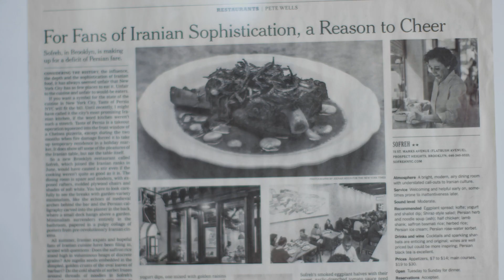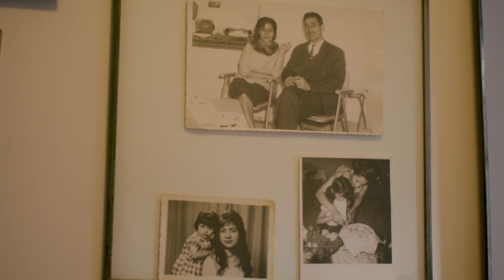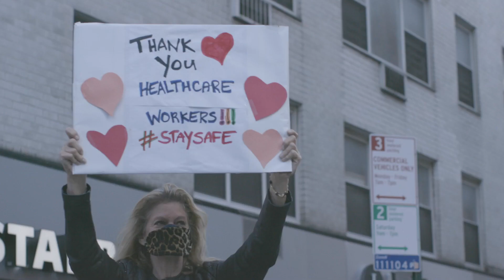THE CREATORS: Episode 2: A Chef Finds Her Place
Episode 2 of our Creators series follows Chef Nasim Alikhani’s lifelong passion for cooking and her twenty-five-year journey to the opening of Sofreh.

We spent a day with Chef Nasim learning about her life - as an immigrant to New York City from war-torn Iran, to entrepreneur, mother, and most recently, restauranteur - and learning how she built her critically acclaimed restaurant. Despite becoming a successful businesswoman and raising two children at the same time, Nasim couldn’t ignore the desire she had to share her love of Persian cuisine and hospitality.

Opening a restaurant later in life is no small decision, but with the determination to feed her soul and her community, Nasim persevered and built a beautiful tribute to her heritage - right here in Brooklyn.

to learn more about us.